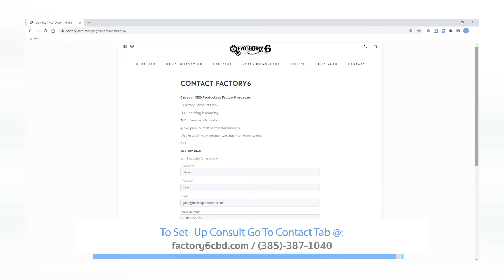Talk365TV: Wellness Min w/Wellness Expert Trent the Wizard- WHY F6 White Glove Service is THE BEST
Talk365TV's Wellness Minute with Wellness Team Expert Trent the Wizard from Factory6 explains why Factory6 & why you want to manufacture hemp derived products with us... Not all partnerships are the same & once you look around a bit you will quickly see that our White Glove Service & Customer Care CAN NOT BE BEAT!

We want to help you, answer your questions & make this process super easy - even if you are not close to making a decision & just want to know what it will take, call us, come in & take the Willy Wonka Factory Tour

SO WHAT ARE YOU WAITING FOR? SET UP YOUR FREE CONSULT WITH US TODAY!!!...

To LEARN MORE about Hemp History, our Processes & History at F6 & WHY we are
THE PREMIERE Hemp Innovation & Contract Manufacturing Company CHECK OUT:

Hosts: Holly Love & Trip Mitchell
Guest Host: Todd Summers
Production Manager: Silvia Landa (Silvs)
Executive Producer: Andy Odom